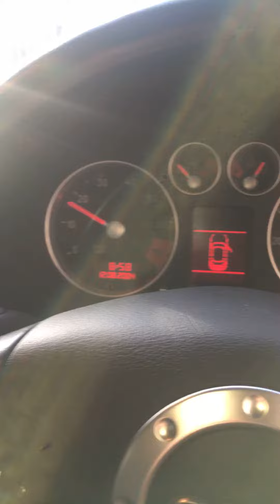Разборка Audi - TT 1998-2006, 1.8 (VIN: TRUZZZ8N221024000) 77042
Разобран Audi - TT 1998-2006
Основные характеристики:
Год выпуска: 2002
Двигатель: BAM024218
Объём двигателя: 1.8
Тип двигателя: Бензин
Коробка передач: КПП 6-ст.мех 4х4 (МКПП)
Кузов: Купе
Смотри каталог запчастей Audi - TT 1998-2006 на :
⏰ Режим работы колл-центра:
08:00 – 20:00 – ежедневно

Для наших покупателей:
- бесплатная доставка;